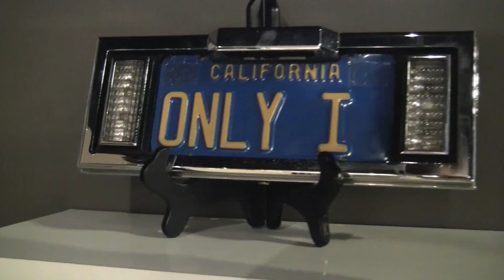Herb Fishel Visits the Museum of American Speed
"Speedy" Bill Smith welcomed Herb Fishel and his family to the Smith Collection Museum of American Speed. Fishel, the former executive director of GM Racing, spent 40 years there and influenced the company's performance programs and racing efforts from the 1960's through his retirement in 2003. Both Fishel and "Speedy" Bill ...are members of the SEMA Hall of Fame.